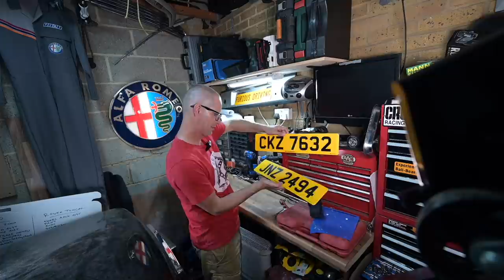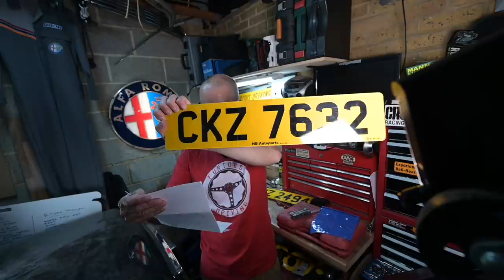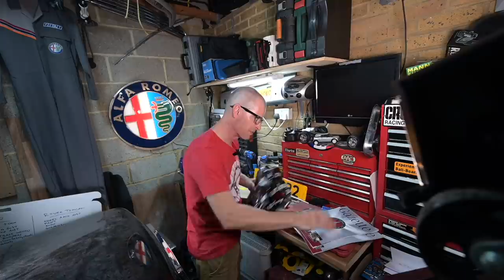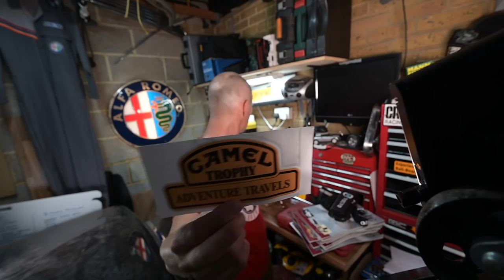50,000 subscriber Junk in the Trunk post bag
Its a special Junk in the Trunk episode as this one marks 50,000 subscribers to the channel, which is HUGE, for me, admittedly not huge in all of YouTube, but I still happy. Anyway,, here's post bag and Q&A

Furious Driving, Rover, Alfa, Quentin mugs, stickers, T shirts and more all

The tools I use to keep my wrecks rolling:
Draper cordless ratchet wrench
Draper 80808 Heat Induction Tool
Draper 3 tonne low entry jack
Draper 3 tonne axle stand
Draper Impact wrench
Draper flexible head breaker bar
Draper under bonnet LED light bar
Draper Pry bar set
Draper air sander

Furious hats! Hit its £11 for the black/red words or £12 for the grey or yellow with logo, including UK P+P (email for delivery elsewhere)

Furious Driving
AYLESFORD
ME6 9LE